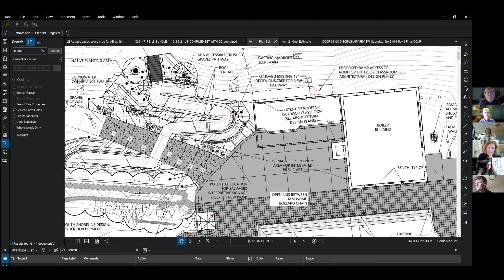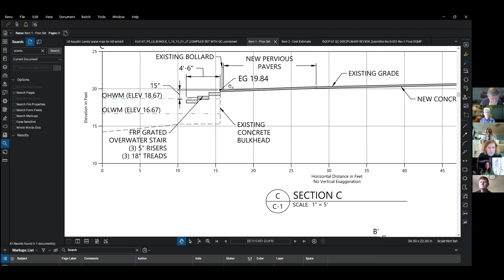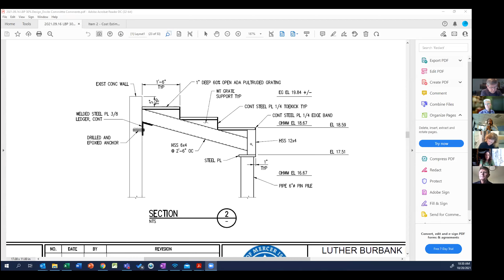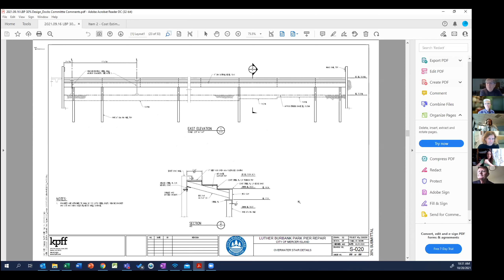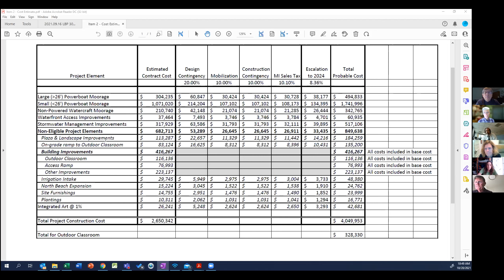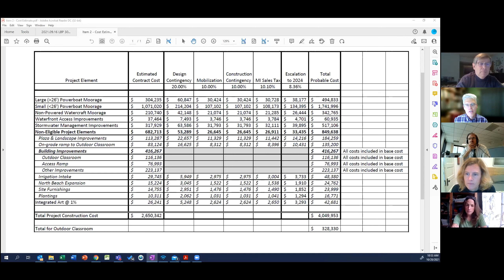10/28/2021 - Mercer Island - Luther Burbank Docks Subcommittee Meeting